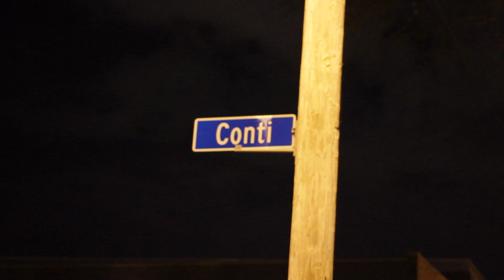Odie B Out Da Ville- Mission (Official Music Video)